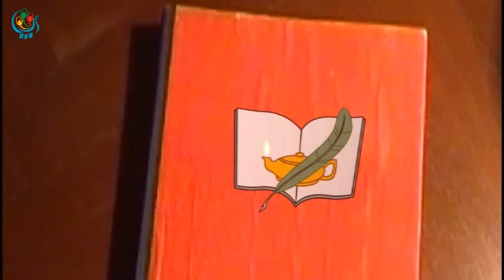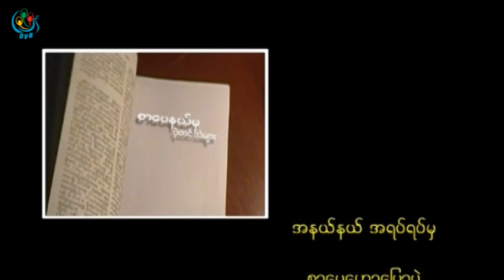DVB - Lit Talk Maung Khin Min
DVB TV - စာေပနယ္မွ ပဲ့တင္သံမ်ား ဦးေမာင္ခင္မင္း